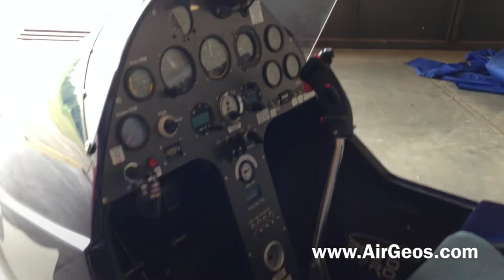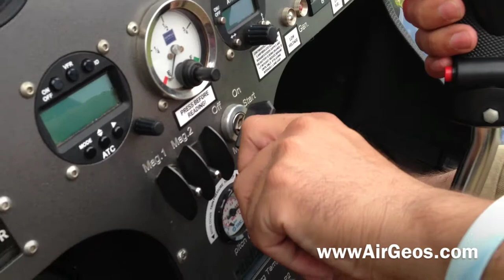Air Geo Autogyro Flight School Angeles City Flying Club Pampanga Philippines by HourPhilippines.com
Air Geo Autogyro Flight School Angeles City Flying Club Pampanga Philippines.  The Air Geo Autogyro Flight School at the Angeles City Flying Club is the first Autogyro Flight School in Asia!

 Air Geo is the authorized distributor of Autogyros in the Philippines and offers sales, maintenance, training and licensing.  The first Autogyro has arrived at the Angeles City Flying Club located in Woodland Park, Pampanga Philippines only 1.5 hours away from Metro Manila.    The Autogyro or Gyrocopter is a dynamic aircraft that is one of the safest and sexiest.  It has the following benefits: no stalling, no tailspin, minimum take off distance, no landing distance required, adaptability to strong winds and turbulence to ensure safety and comfort, 10% the acquisition and maintenance costs of a helicopter, and uses regular unleaded fuel.  Purchasing an Autogyro starts at $US 100,000 inclusive of 12% Vat and 1% Import Tax.

Experience the ride of a lifetime now with a Trial Intro Flight starting at PHP 2,000.00 ($US 50.00)

Trial Intro Flight RATES

TIF - 10-12 minutes:             P2,000   (Trial Introductory Flight)
Full TIF - 20-24 minutes:     P4,000   (Rain forest river run)
Full TIF - 30-35 minutes:     P6,000   (Extended rain forest river run)
Full TIF - 42-45 minutes:     P8,000   (Mt. Arayat run)